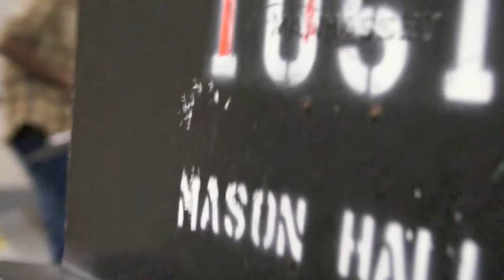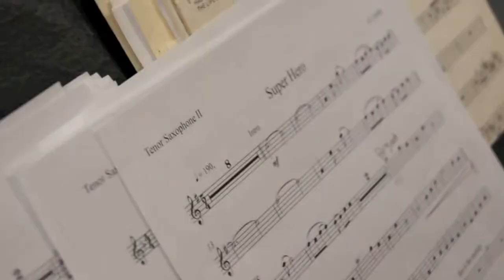#13.0 Super Sax Band Pocket Show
The Super Sax Band performing "Super Hero" composed by Kenneth Cobble in Fredonia, NY. A Pocket Show.

Kenneth Cobble Alto 1
Tyler Davis Alto 2
Nate Schwartz Tenor 1
Cara Kinney Tenor 2
Matt Suprina Bari
Matt Fitzgerald Drums